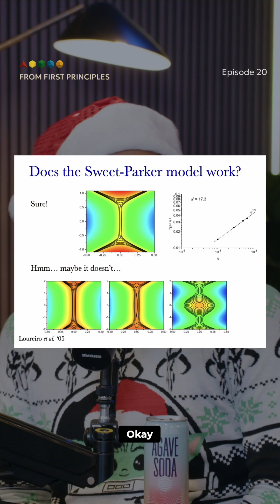The Problem Nuno Loureiro Solved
Plasma physics had a 50-year-old problem: the Sweet-Parker model. Nuno Loureiro showed current sheets are unstable, leading to plasmoid chains. A breakthrough with 800+ citations.